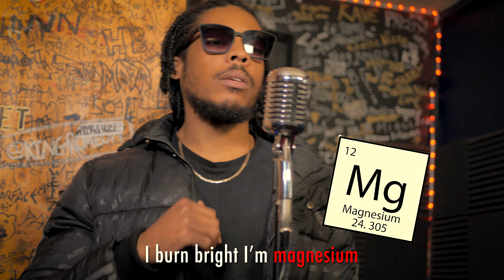Manny | Stadium Status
Manny came down and gave us some real scientific educational fire! Mandem science and that!